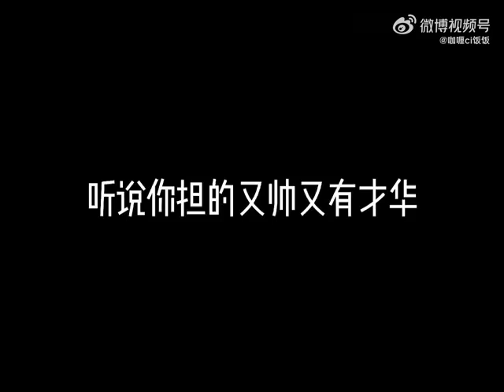2023年2月10日